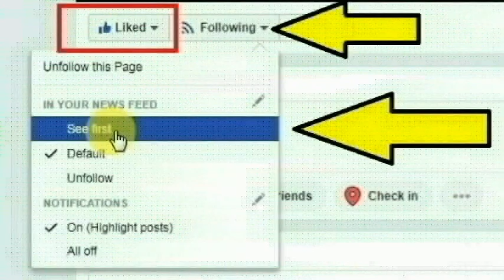நாமக்கல் மாவட்டம் புதன் சந்தை அருகே களங்காணியை சேர்ந்த சுப்பிரமணி செய்ததை பாருங்க | Thoothupura